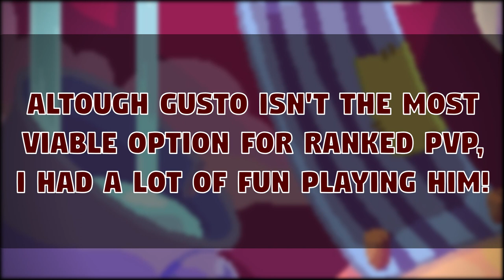PewDiePie's Pixelings: How to GUSTO!!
Video on how you could use Gusto.